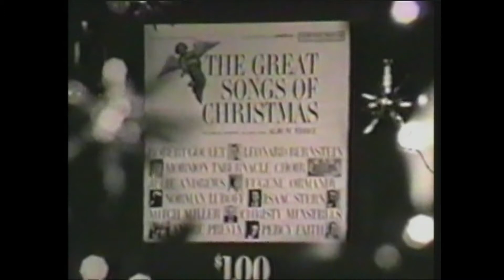Retro Good Year Service Station Christmas Record Commercial 1963